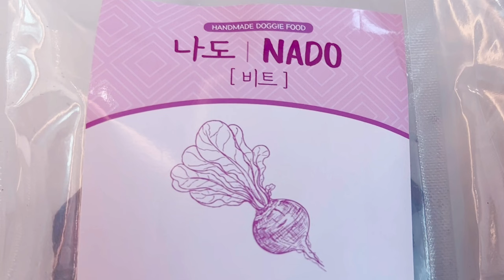(더빙극장) 여섯 마리 강아지들이 간식 먹을 땐 기다려야 합니다 ㅣ 나도(NADO)주세요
국개대표에서 간식을 제공받아 만든 영상입니다

야채를 저온 건조한 간식으로
바삭하고 건강한 비건 간식입니다